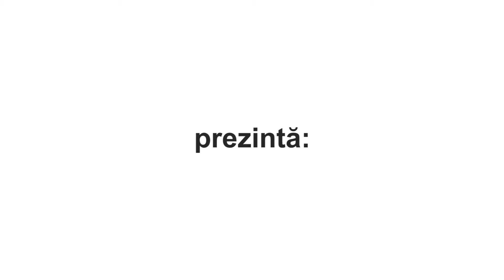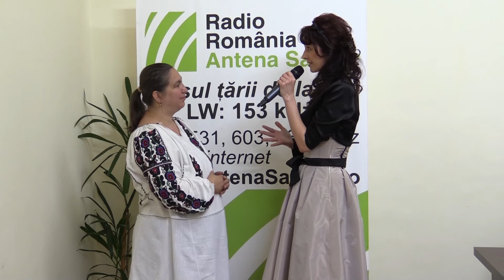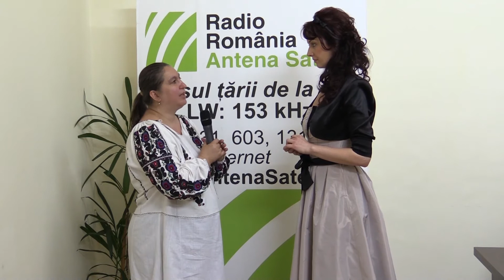Interviu cu Natalia Alexandra Buciuman